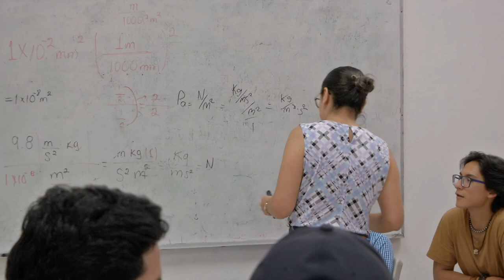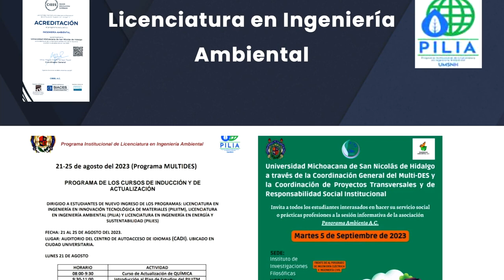MULTI DES UMSNH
Seguridad Pública y Ciencias Forenses, Biotecnología, Actuaría y Ciencias de Datos, Agronegocios, Turismo Sostenible y Desarrollo Local y Fisioterapia y Rehabilitación, así como las Ingenierías en Innovación Tecnológica de Materiales, en Energía y Sustentabilidad y Ambiental, son las carreras que forman parte de las Multi-DES.